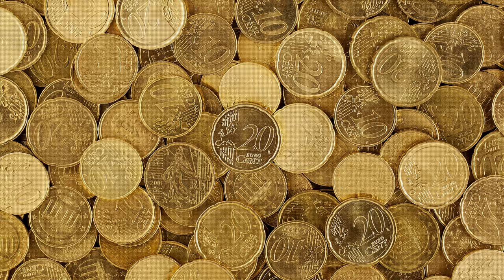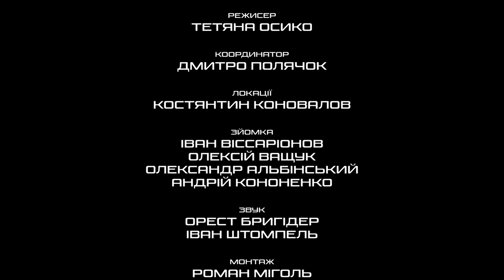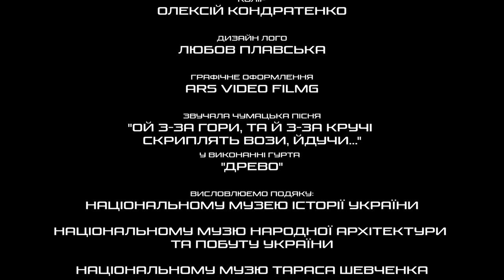Чумацькі пісні: 1 серія. Соляні шляхи України.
Мандруємо разом з нашим ведучим Назаром Полюком чумацькими шляхами у пошуках чумацьких пісень та пригод на свою голову.
Об'їздимо всю Україну від Тора (нині Слов'янськ) до Ужгорода, від Криму до Чорнобиля в погоні за чумацькими артефактами.
Побуваємо на солоних озерах, соляних копальнях, солезаводах, солеварнях та ще багато де. Проїдемо 10 тисяч кілометрів і більше півсотні населених пунктів. Покажемо вам таке, про що ви навіть на здогадувалися.
Приєднуйтеся до нашої мандрівки!

У цій серії музиканти Тарас Компаніченко, Оля Чернишова (гурт [О]), Олег Скрипка (гурт "ВВ") та Євген Єфремов (гурт "Древо") розкажуть нам про фольклор та чумацькі пісні, історики Олексій Савченко і Вадим Назаренко розкриють інтригуючі подробиці чумацького промислу, картографи Данило Кінь і Микола Трюхан повідають про старовинні чумацькі шляхи, а астроном Олександр Велесь розповість про зірковий "Чумацький шлях" та орієнтування по небу.
І нарешті - почуємо старовинну чумацьку пісню у виконанні фольклорного гурту "Древо".

00:00 - вступ
00:23 - хто такі чумаки?
03:28 - чумацтво - прибутковий бізнес
04:48 - небезпечний бізнес
06:35 - старовинні чумацькі шляхи
07:44 - галактика Чумацький шлях та орієнтування по небу
09:12 - фольклор
11:32 - гурт Древо
13:25 - чумацька пісня "Ой з-за гори, да й з-за кручі..."

Переклад англійською: Ірина Холод
Проект реалізується за підтримки Українського культурного фонду.